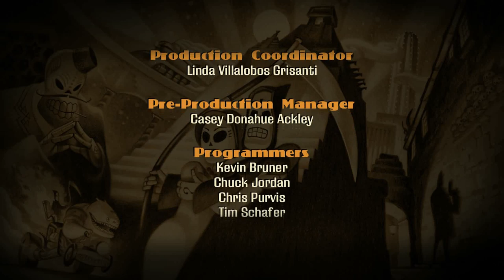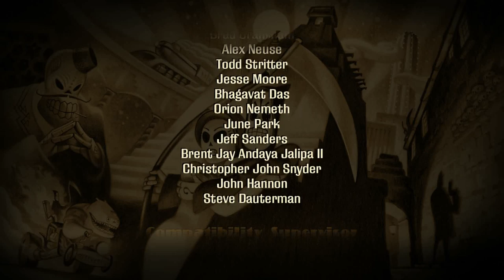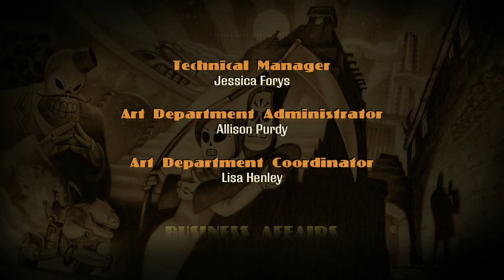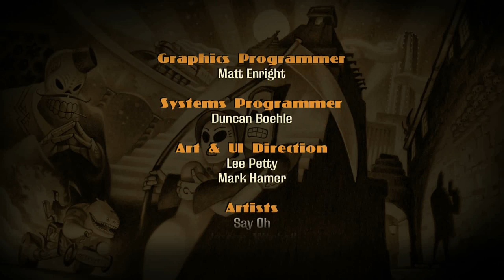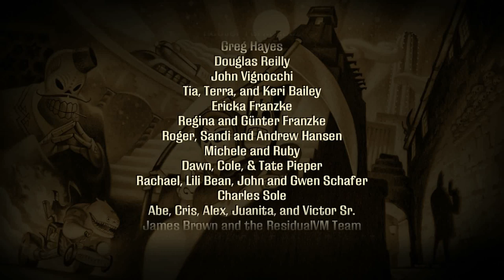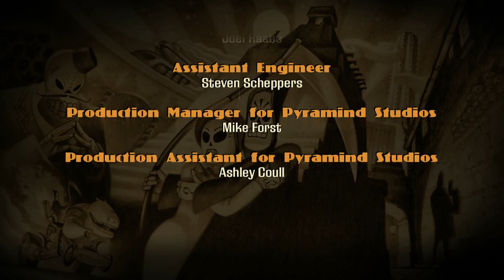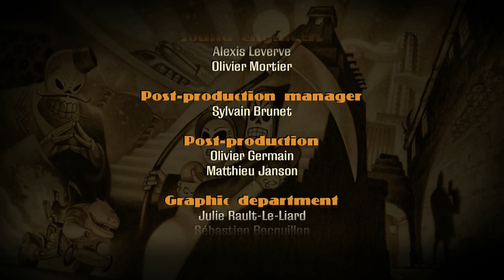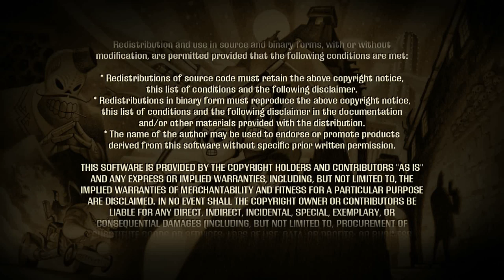Grim Fandango Remastered - English Longplay - No Commentary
Time Code
00:00:00 - Introduction
00:03:13 - Year One
01:23:50 - Year Two
03:02:29 - Year Three
03:54:51 - Year Four
04:51:22 - Ending